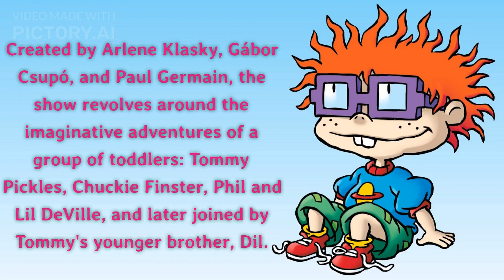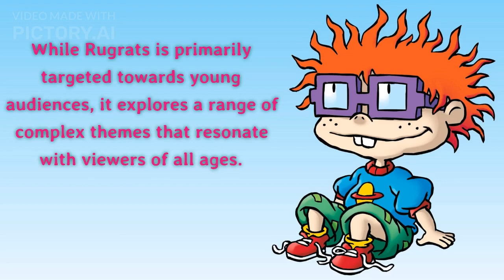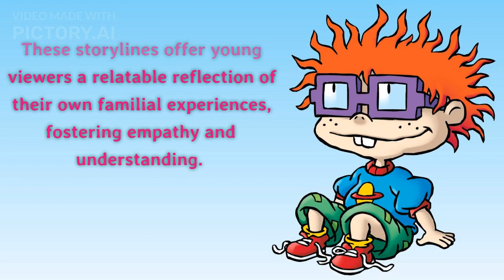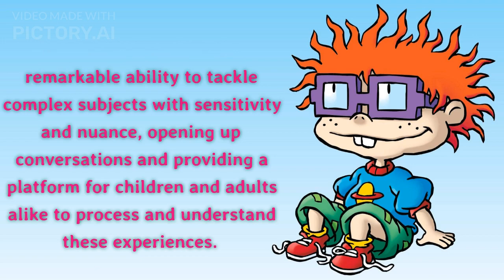Rugrats: Unraveling Three Intriguing Aspects of the Beloved Cartoon Series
Rugrats is a beloved animated series that first premiered in 1991 and quickly became a cultural phenomenon. Created by Arlene Klasky, Gábor Csupó, and Paul Germain, the show revolves around the imaginative adventures of a group of toddlers: Tommy Pickles, Chuckie Finster, Phil and Lil DeVille, and later joined by Tommy's younger brother, Dil. Rugrats captured the hearts of audiences with its unique perspective on the world through the eyes of young children. In this essay, we will explore three fascinating aspects of Rugrats: its representation of childhood innocence, its exploration of complex themes, and its impact on pop culture and nostalgia.